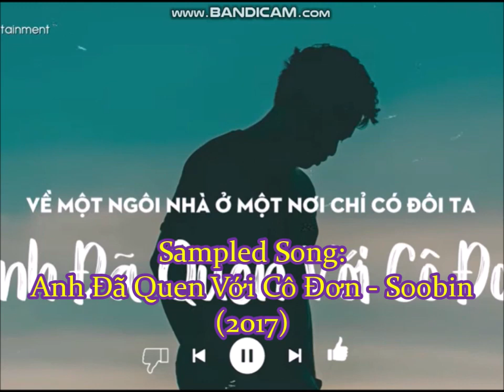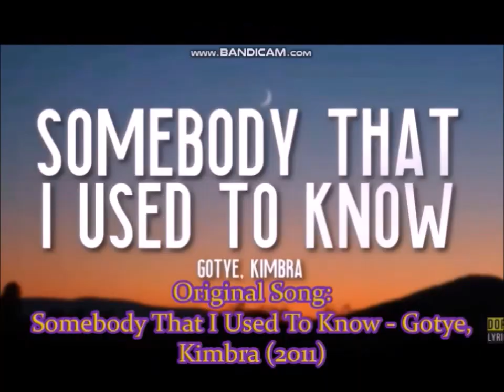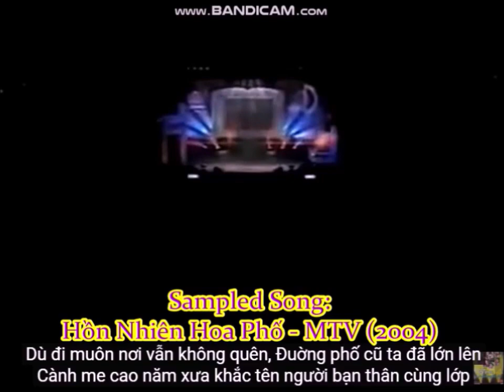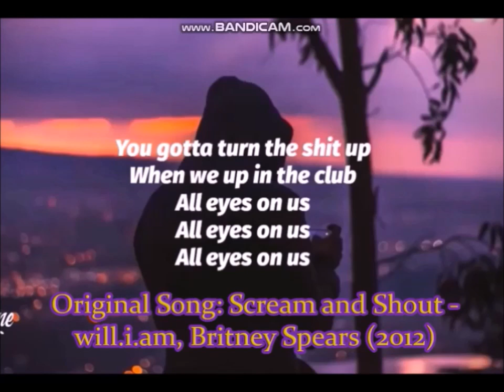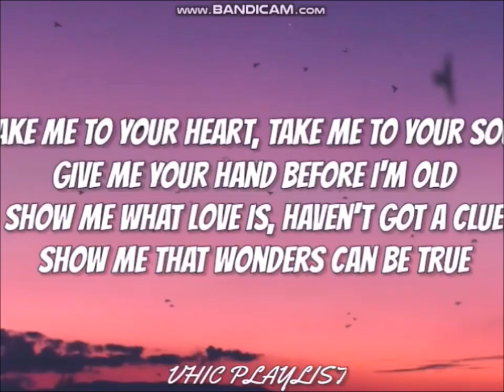[Phần Cuối] - Những bài hát gốc và bài hát đã được làm lại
P/s: CHỐT LẠI PHẦN CUỐI, NAY SẼ LÀ TỔNG HỢP MẤY BÀI NHẠC GỐC VÀ BÀI ĐÃ SAMPLE LẠI TRONG THỜI KỲ VPOP TỪ TRƯỚC ĐẾN NAY, CÓ NHIÊU ĐÓ THÔI. XIN HẾT !!!
Đạo nhạc là việc sử dụng hoặc bắt chước gần giống sản phẩm âm nhạc của người khác trong các ca khúc gốc của chính mình. Ta có thể chia đạo nhạc thành 2 loại:
- Bê nguyên một đoạn hoặc toàn bộ bài nhạc khác.
- Đạo ý tưởng (như nhịp điệu, giai điệu hoặc motif)
Sample trong giới nhạc được hiểu nôm na là một file audio có sẵn. Đó có thể là 1 đoạn đàn guitar, 1 đoạn đàn piano, một giai điệu, một đoạn vocal, hay thậm chí chỉ là tiếng vỗ tay cũng có thể được đem ra để làm sample. Các nhà sản xuất âm nhạc sẽ dùng những sample này để gắn vào bài nhạc của họ, hoặc họ có thể dùng chúng để biến tấu thành một thứ gì đó khác, hoàn toàn mới lạ. Trong lịch sử đã có những bài hát sử dụng sample làm mẫu hoặc làm khung trở nên cực kì nổi tiếng và được hàng triệu người xem.
Vậy là tự hiểu, một số bài nhạc đã nghe rất là quen thuộc với mọi người có thể gần giống với bài nhạc nào đó ...